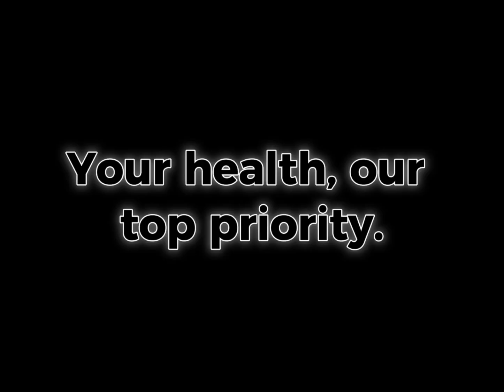"Your health, our top priority.''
Pleasant Care and Nurse Staffing puts your well-being at the forefront of everything we do. Rest assured that your health is in the hands of dedicated professionals who genuinely care.